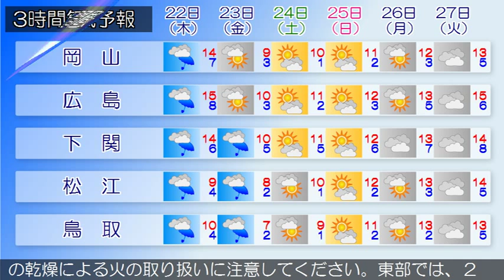2015/01/20 中国地方の天気予報 夕